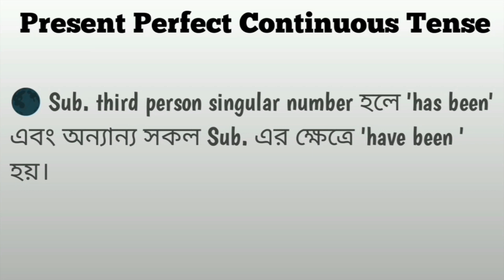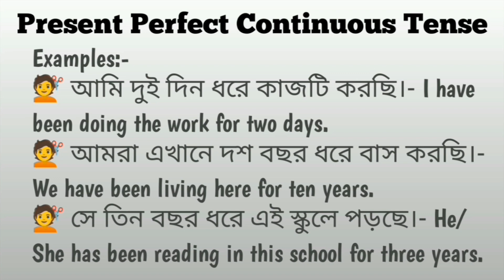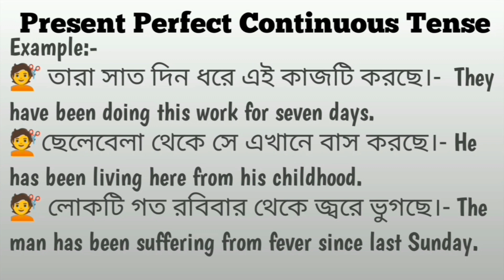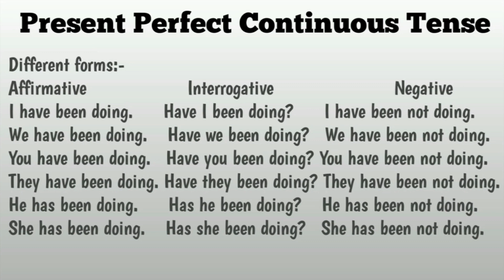Present Perfect Continuous Tense in Bengali/Tenses in Bengali/সহজ বাংলায় Tense শেখ।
Correction:
Negative Sentence:
I have not been doing.
We have not been doing.
You have not been doing.
They have not been doing.
He has not been doing.
She has not been doing.

tense,
tenses,
tense in bengali,
tense in english grammar,
tense bangla,
present tense,
present perfect continuous,
how to make questions,
spoken english,
daily  english,
sentence formation,
grammar,
english grammar,
learn english tenses,
english tenses,
 Present Tense, All tense,
6. Easy Tense, Spoken English, Sentence, Tense bangla,
Has/have + V3,
 Have/has+ past Participle,
 Competitive English grammar,
 High school grammar,
 Madhyamik English grammar,
CBSE
English grammar,
 Board exam,

🌑Present forms of 'to be'verb.

Tenses in Bengali , Present Tenses in Bengali, Present Perfect Continuous in Bengali, English Tenses in Bengali, Speaking English Grammar Practice, Spoken English Tenses, Spoken English Grammar in Bengali,